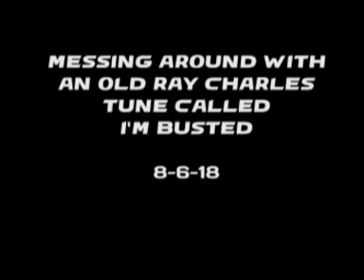Busted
Live recording Messing around with a Ray Charles song called busted.
Ric Dunford Bass, Brad Taylor Drums, Mark Dearlove Keyboard and myself making mistakes on guitar. It's fun.